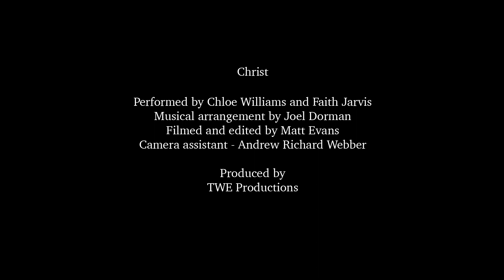Christ - Chloe Williams & Faith Jarvis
Discover the 42 generations from Abraham to Jesus in our version of Christ by Poor Bishop Hooper!